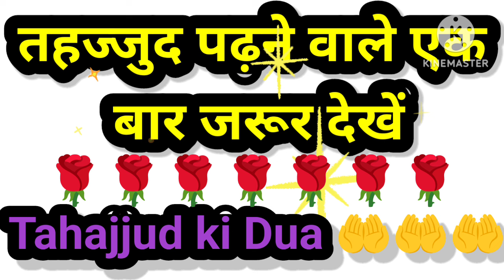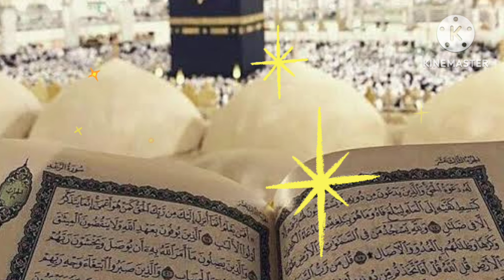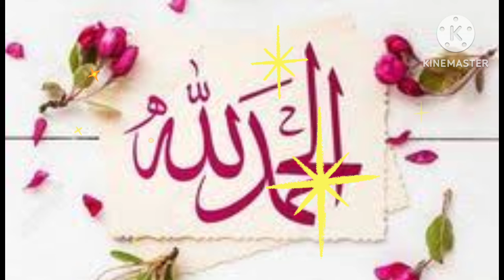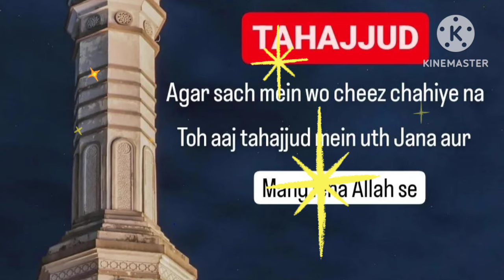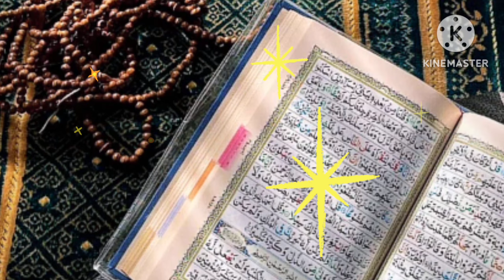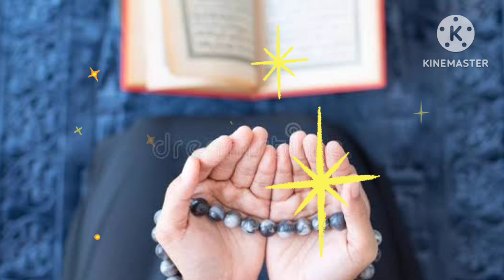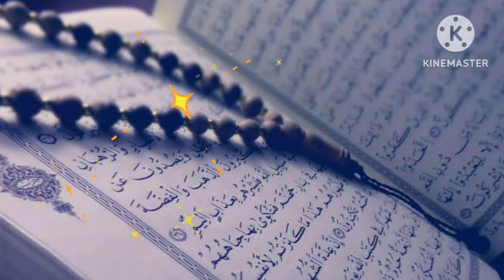Tahajjud ki Dua || Tahajjud Motivational Video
sanakhanbayan sanakhan anassyed bayan islam islamic viralreels islamicvideos islamicreels Astagfar audio
Astagfar story
Astagfar stories
astaghfar story
astaghfar se kya hota hai
astaghfar surah
astaghfar rabbi min kulli
astaghfar ringtone
astaghfar
astaghfar recitation
astaghfar ki qubooliyat
saeed astaghfar
astaghfar Qawwali
astaghfar part
astaghfar episode
astaghfar English
how to do astaghfar
istaghfar durood
istaghfar dua 100 times
complete astaghfar Dua
astaghfar chota wala
astaghfar bada wala
astaghfar by Mufti zarwali
astaghfar by Mufti tawi usmani
astaghfar benefits
astaghfar Amal
astaghfar ke fayde in islamHazrat ali ka farman
hazrat ali
hazrat suleman ka waqia
prophet stories
waqia
qissa

hindi kahaniya
idlamic kissa
islamic cartoon
islamic dastan
islamic waqia
islamic history
islamic video
islamic lecture
‎@farhathashmibayan noorehadees
Tahajjud dua
Tahajjud